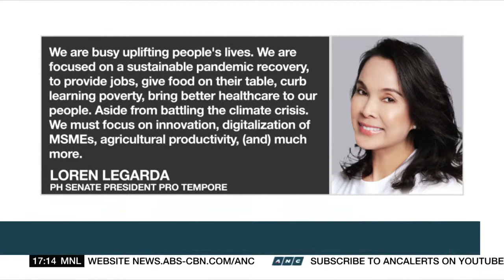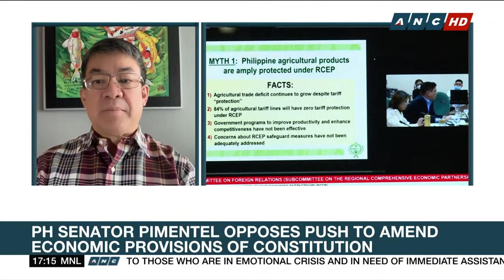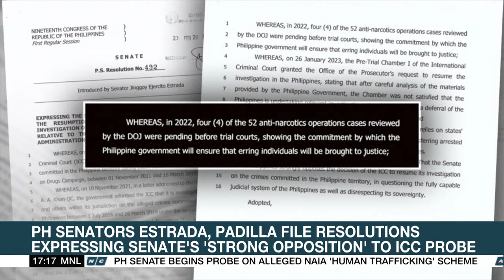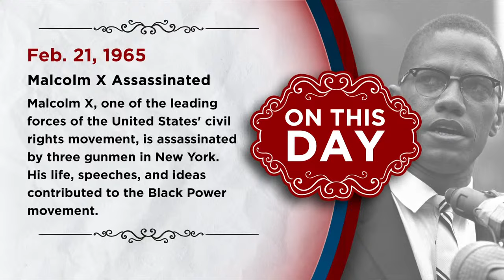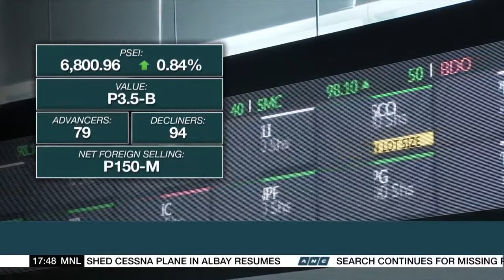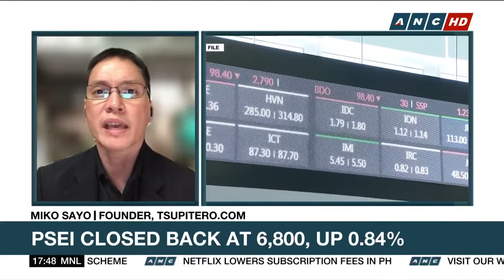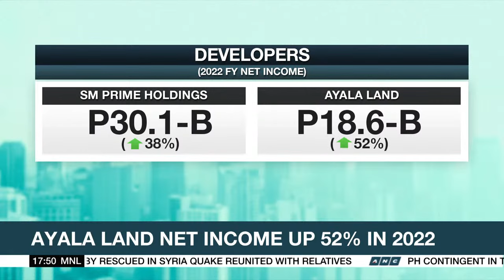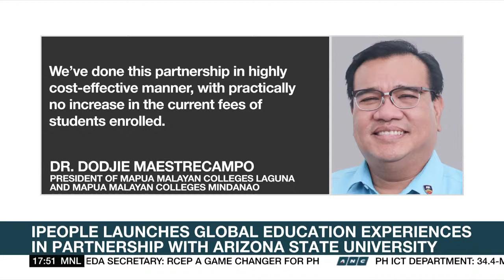Top Story | ANC (21 February 2023)